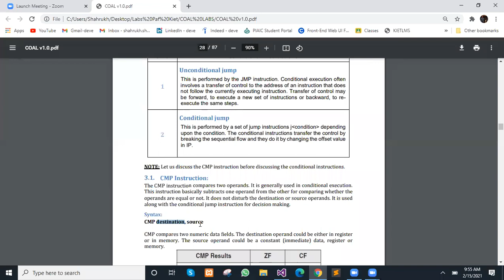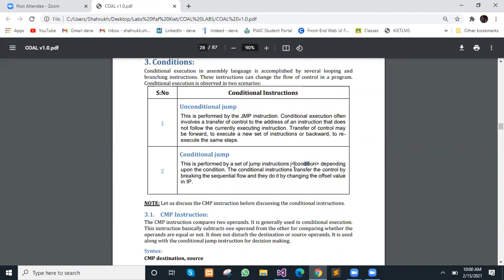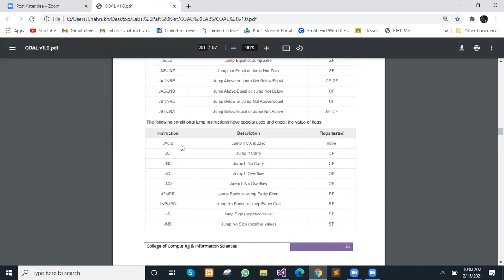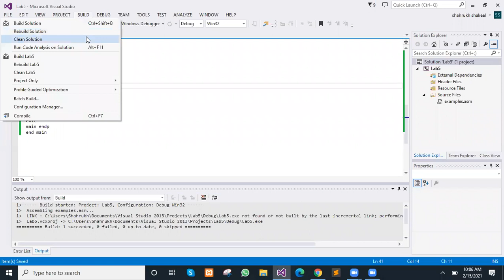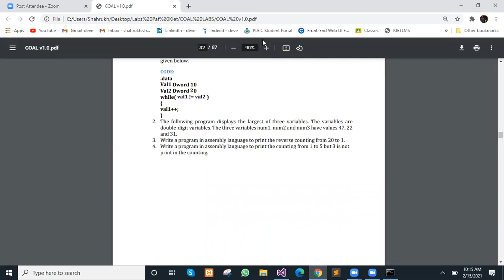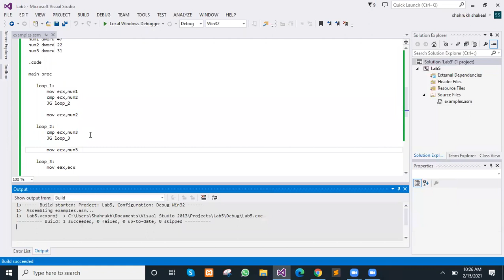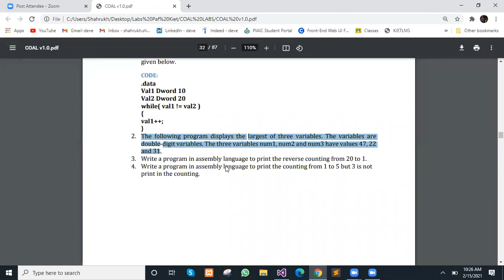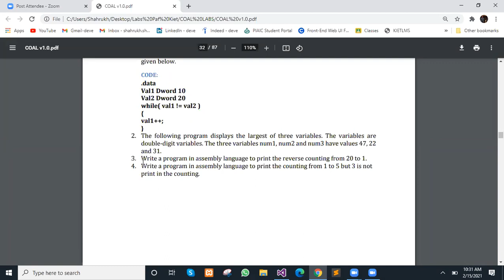Computer Organization & Assembly Language | Week 6 (Lab 1-4 Revision) Part 3 | PAF KIET | 2/15/2021